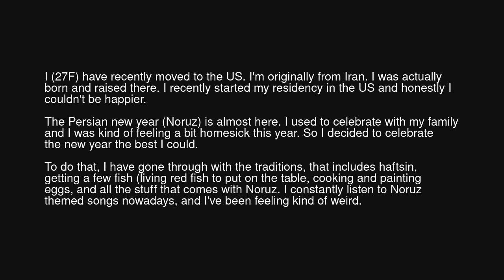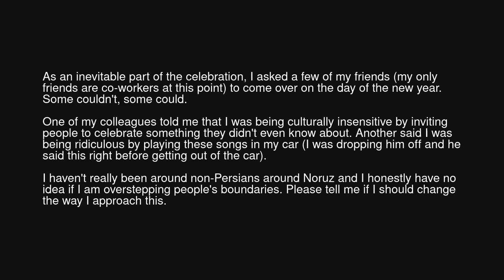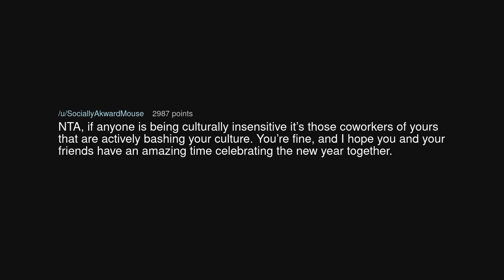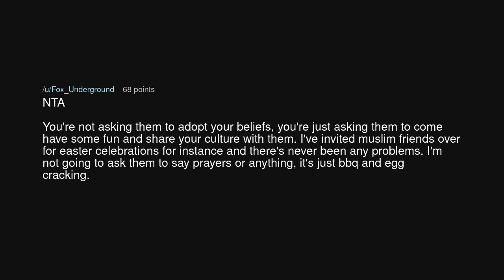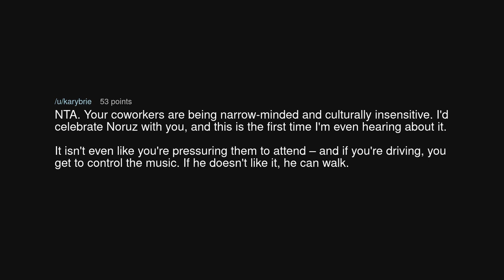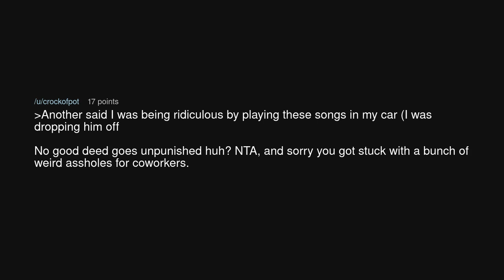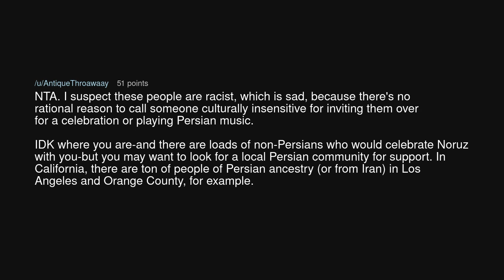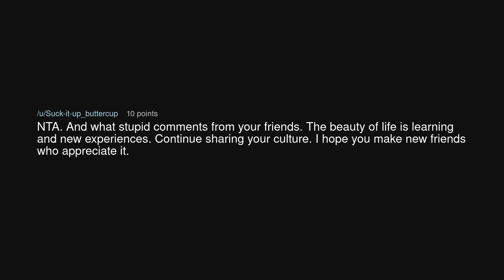AITA for 'being culturally insensitive' at work?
AITA for 'being culturally insensitive' at work? (r/AmITheAsshole)

Source: br2344t on Reddit (link removed at the insistence of YouTube)